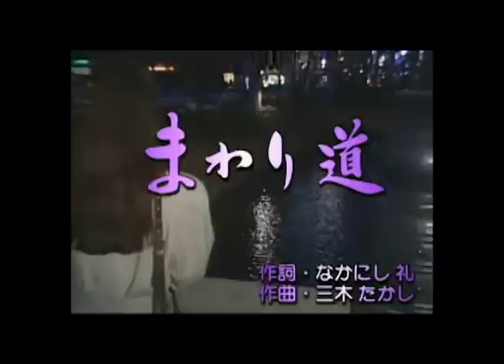まわりみち milkye326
大関　琴風豪毅　独得の舌足らずな歌い回しが魅力でした。